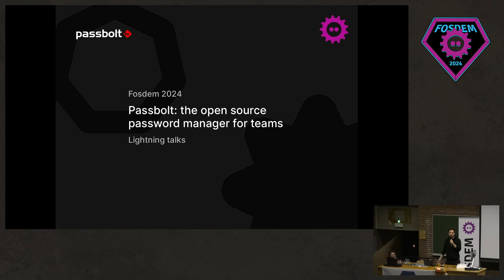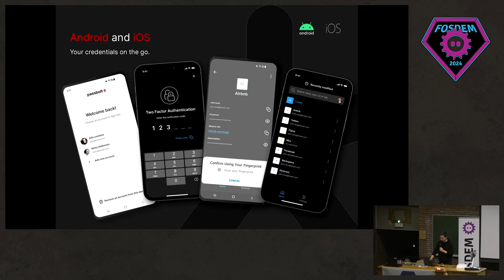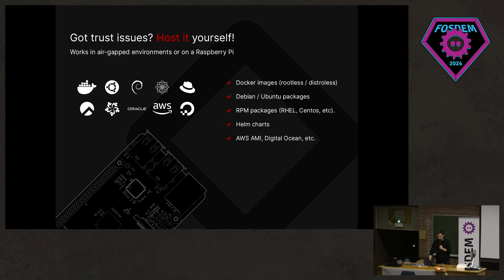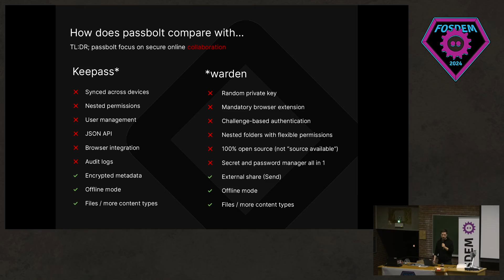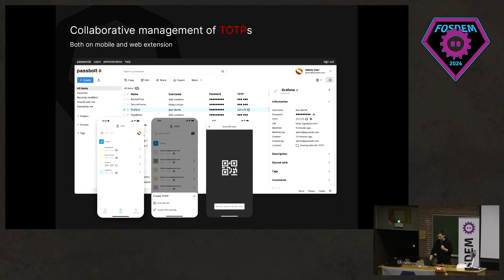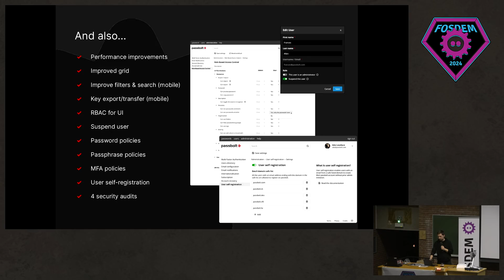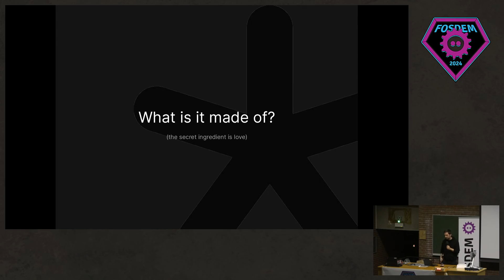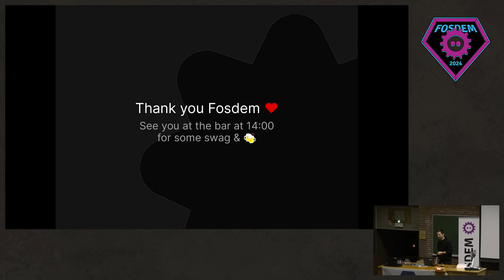Passbolt: Open Source Password Manager for Teams - FOSDEM 2024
Dive into the world of collaborative password management with Passbolt's co-founder, Remy Bertot, at FOSDEM 2024. From granular access permissions and browser extensions to command-line interfaces and seamless integration with GitLab pipelines, learn about Passbolt's commitment to innovation and community-driven development. Whether you're a developer, IT professional, or simply passionate about cybersecurity, this talk is for you!
Chapters:
0:00 - Introduction and Welcome
0:29 - Meet Remy Bertot, Passbolt CTO
1:32 - Why Passbolt? An Open Source Journey
2:11 - Passbolt Features: Collaboration Made Easy
3:27 - Comparing Passbolt: KeePass, Vaultwarden, and Bitwarden
4:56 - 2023 Highlights: From Single Sign-On to TOTP Codes
6:18 - Technical Deep Dive: Architecture and Security
8:00 - Looking Ahead: 2024 Roadmap and Features
10:03 - Community Engagement and Q&A

Join us in exploring the future of password management. For more information about Passbolt and to join our vibrant community,